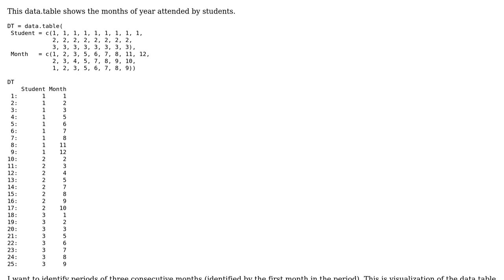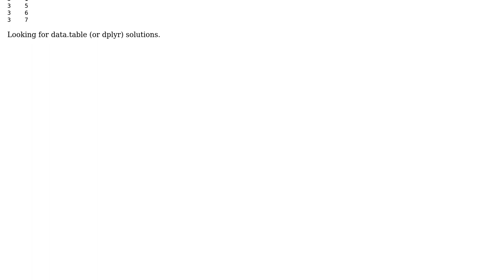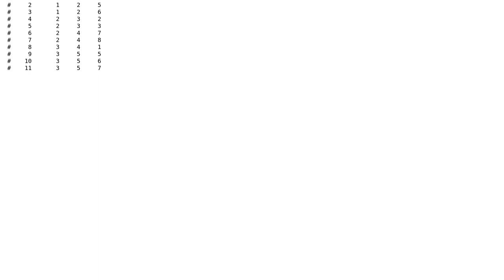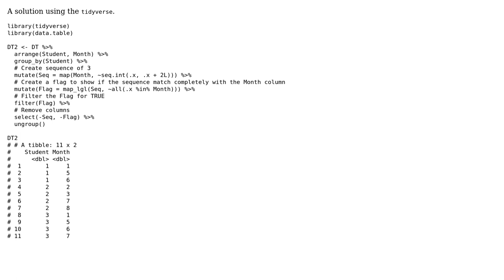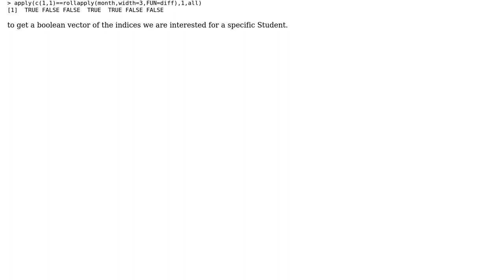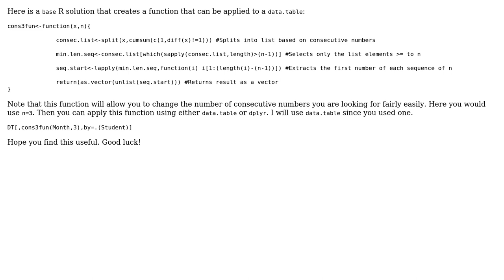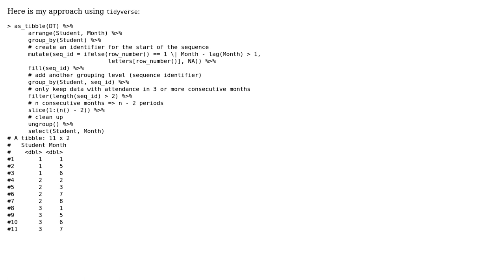Identify groups of n consecutive numbers in a data.table field in a group (6 Solutions!!)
Identify groups of n consecutive numbers in a data.table field in a group

With thanks & praise to God, and with thanks to the many people who have made this project possible! | Content (except music & images) licensed under CC BY-SA | Music | Images & others | With thanks to user www user Wimpel user Simon user Orion user Jason Johnson user Henrik user Ashirwad and the Stack Exchange Network Trademarks are property of their respective owners. You are responsible for your own actions.